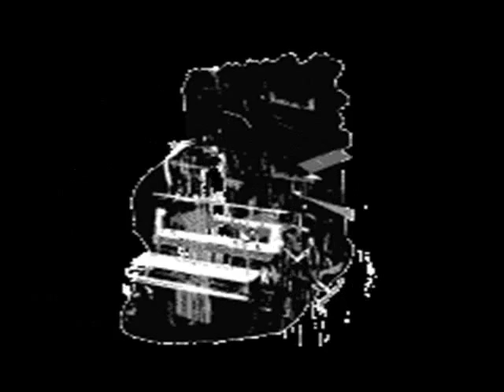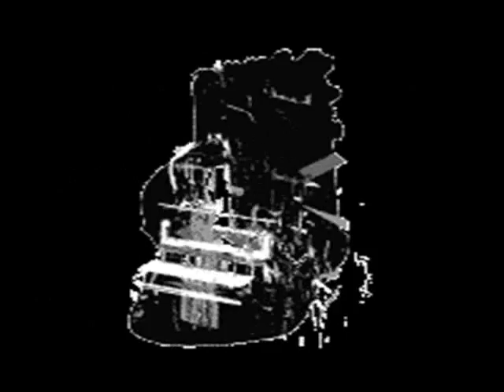The Soulful Strings - The Stepper - CADET 5607